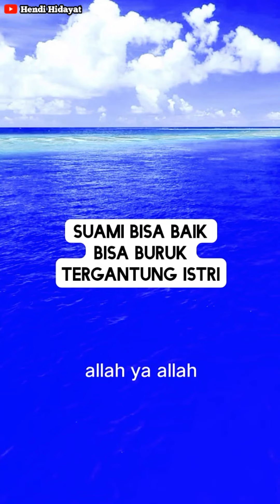SUAMI BISA BAIK BISA BURUK TERGANTUNG ISTRI!!!